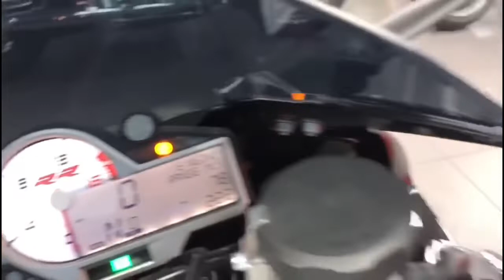BMW s1000 RR